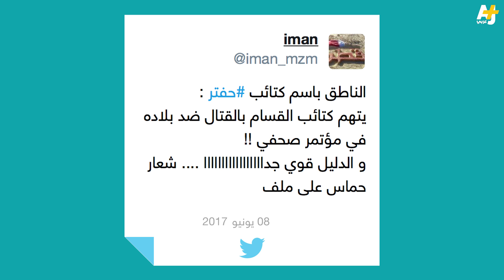المتحدث باسم حفتر يتهم قطر وحماس بممارسات "إرهابية" في ليبيا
اتهم الناطق الرسمي باسم قوات خليفة حفتر كلاً من قطر وحماس بالتورط في عمليات إرهابية داخل ليبيا خلال مؤتمر صحفي عرض فيه وثائق وتسجيلات قال إنها دلائل على صحة ادعاءاته. وتبين لاحقاً أن التسجيلات تعود لتدريبات كتائب القسام في غزة ومتوفرة على الإنترنت.